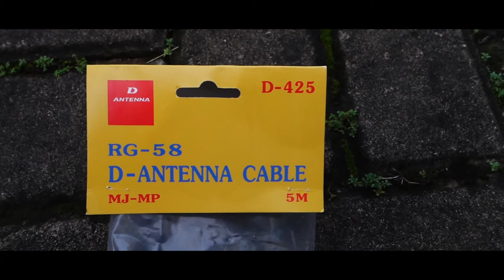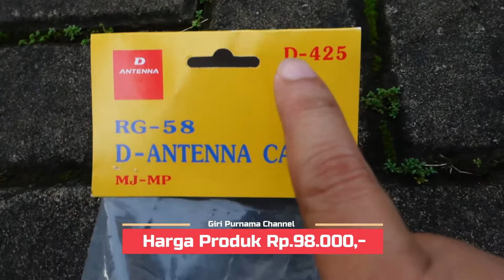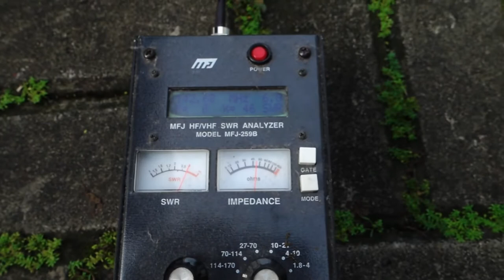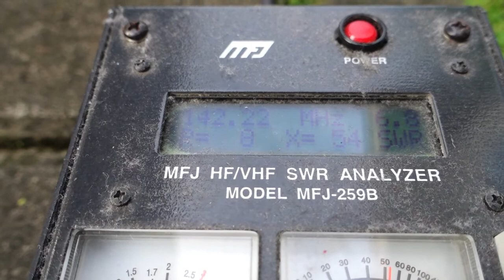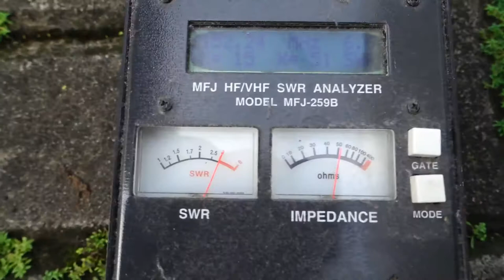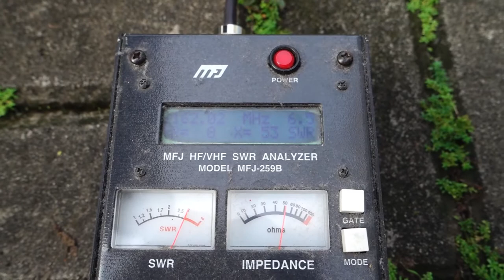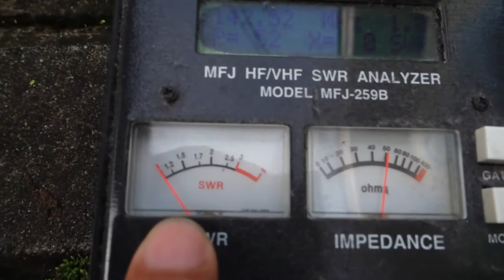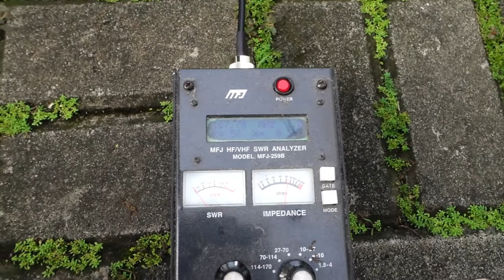Frekwensi yang sesuai pada Kabel Antena Mobile 5 Meter dari D-ANTENNA | D-425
Coba mengukur kabel antena mobil dari D-Antenna dengan type D-425 dengan menggunakan MFJ untuk mengetahui impedansi 50 ohm berkeseuaian di frekwensi berapa.